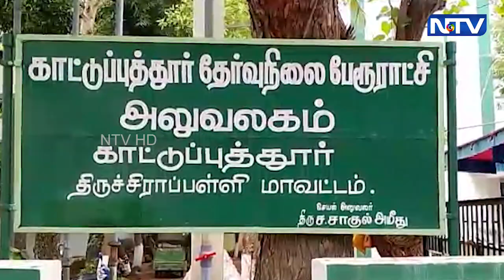காட்டுப்புத்தூர் - நெகிழி ஒழிப்புபொருட்களுக்கு மாற்று பொருள் வழங்கும் நிகழ்ச்சி நடைபெற்றது |7.1.2023